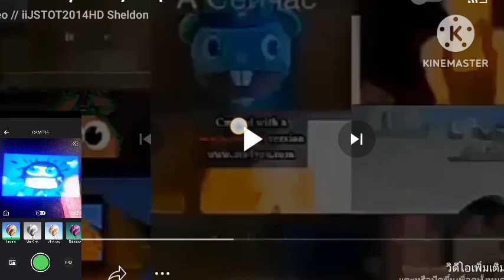Klasky csupo 1997 Effects^2871